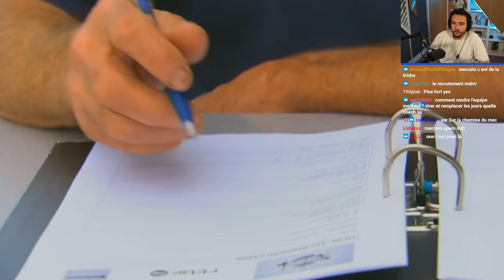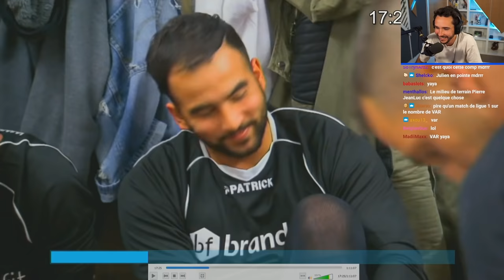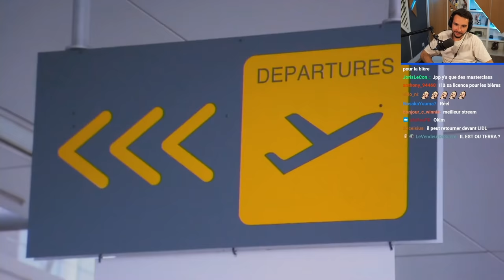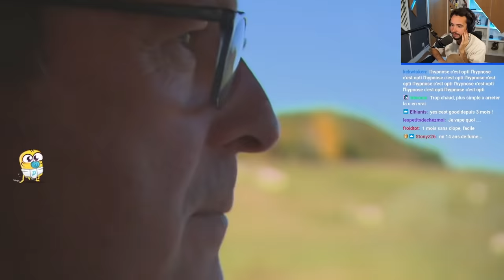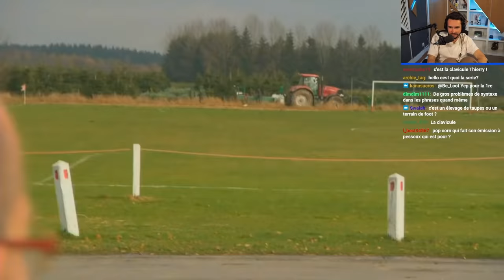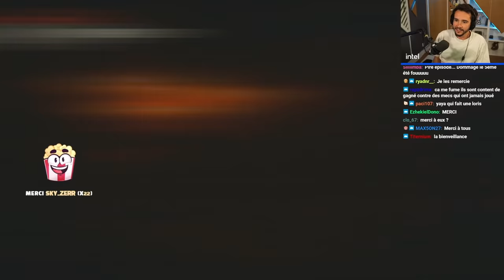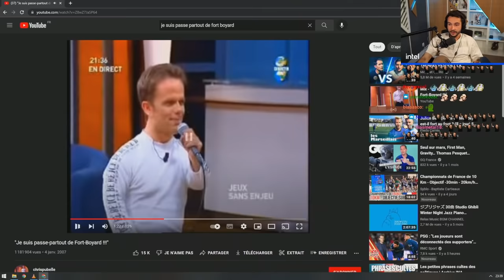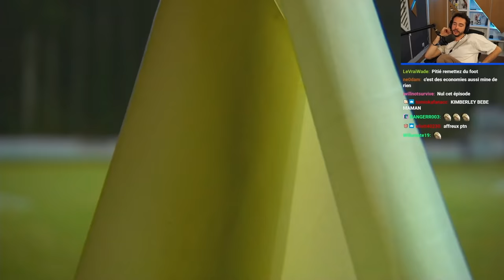DÉSOLÉ POUR CE FOU RIRE ! (Les Héros du Gazon Saison 2) #3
Un épisode du démon où il a réussit à me faire pleurer de rire !